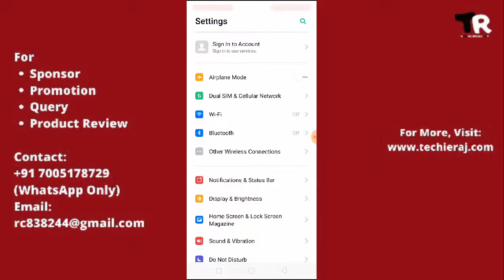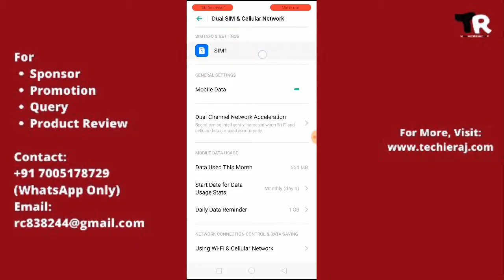Realme C2, C3 Idea Volte Setting